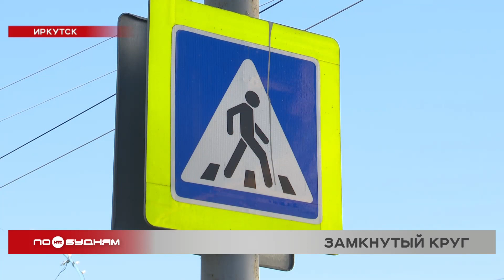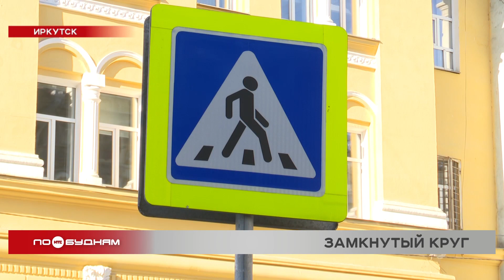По количеству аварий с участием пешеходов Иркутская область среди лидеров в стране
Под колёса машин попадают не только взрослые, но и дети. Так, в Иркутске на улице Партизанской маршрутка сбила первоклассницу. Ещё одна 7-летняя девочка пострадала на Голоустенском тракте. Оба ребёнка были госпитализированы. Уже известно, что обе аварии произошли на пешеходных переходах.

 ДТП именно на пешеходных переходах всё чаще становятся причиной трагедий в Иркутской области. При этом в регионе регулярно появляются новости об установке камер наблюдения или обустройстве новых зебр на дорогах. Из-за чего аварий меньше не становится и как можно решить эту проблему, выяснял Даниил Седов.

Для пешеходов бело-жёлтые полосы на дорогах – гарант безопасности. А для водителей – это разметка, требованиям которой нужно следовать обязательно. Но так считают не все. Так называемые зебры в Иркутской области уже давно стали местом, где регулярно происходят ДТП. С начала года в Прибайкалье произошло 435 аварий с участием пешеходов. Четверть из них случилось именно там, где есть знак с человечком, перебегающим дорогу.

ИВАН МАЛАХОВ, старший инспектор по пропаганде БДД ГИБДД по региону:

«За 9 месяцев текущего года на пешеходных переходах произошло 146 ДТП, в которых 13 человек погибли и более 140 получили травмы различной степени тяжести. В большинстве ДТП с участием пешеходов водители не предоставили при переходе проезжей части».

И это происходит регулярно. Водители просто уверены в том, что пешеход им должен уступать дорогу, а не наоборот. Дошло уже до того, что автовладельцы действуют с позиции силы даже на глазах у сотрудников Госавтоинспекции. Правда, при разговоре с людьми в погонах в качестве аргументов нарушители выбирают оправдания.

ЕЛЕНА ДУШАКОВА, водитель:

«Я не увидела пешеходов, которые только вышли, только шагнули на пешеходный переход. Я их не увидела. И не остановилась».

Хорошо, что на этот раз обошлось без последствий. В том числе из-за таких проступков Иркутская область стабильно входит в десятку регионов с наибольшим количеством аварий, в которых страдают именно пешеходы. Одна из причин таится в техническом оснащении переходов. Например, далеко не на всех зебрах установлены камеры фиксации нарушений.

АЛЕКСЕЙ ШАБАНОВ, председатель Союза автомобилистов региона:

«Камеры – это желаемое требование, которые устанавливаются на переходах в соответствии с высокой смертностью. Мы в этом направлении тоже недорабатываем. Мы сейчас говорим про Иркутск. В области ситуация гораздо печальнее».

В районах Иркутской области не всегда хватает финансирования, чтобы обустроить пешеходный переход хотя бы по минимальным требованиям. Ещё одна проблема – это поведение не только водителей, но и самих пешеходов. Многие считают, что при переходе дороги по зебре по сторонам можно не смотреть. А ведь по правилам человек обязан убедиться в безопасности манёвра.

ДЕНИС ГУК, блогер:

«Надо каким-то образом информировать водителей и пешеходов, делать социальную рекламу, которой сейчас совершенно нет. Нужно пытаться каким-то образом донести информацию до жителей, до всех граждан о том, каким образом нужно вести себя на дороге и как это может быть опасно. Создавать какие-то ролики. Это меняет сознание однозначно, и над этим нужно работать».

Из всего этого можно сделать вывод, что высокая смертность пешеходов в Иркутской области – это комплексная проблема. И решить её одномоментно нереально. Даже при том факте, что в регионе действует программа, согласно которой, количество трагических ДТП с участием пешеходов необходимо свести к нулю до 2030 года.